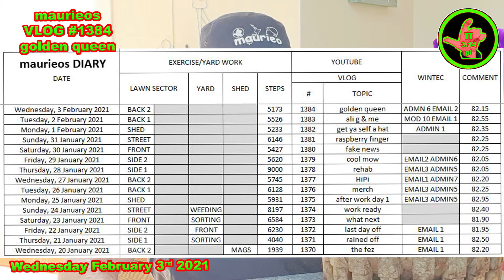maurieos VLOG #1384 golden queen